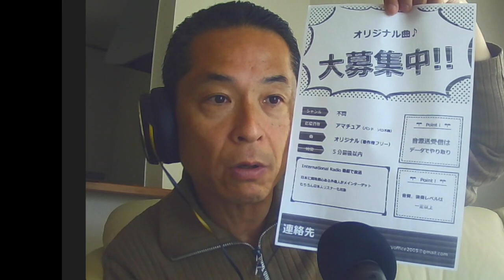Norry's Radio 第36回(The 36th)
Finally, the Norry's Radio restarted. The personarity Norry was very busy this spring, but you can listen to this program again. Kagoshima was introduced in the mid part with some pictures. Please enjoy it at the Norry's Radio.